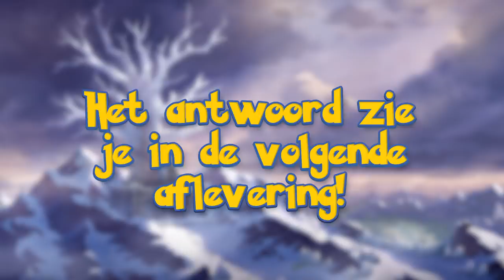OEPS! IK KILL EEN LEGENDARY POKEMON ... | Pokemon Sword & Shield - Crown Tundra #9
Oeps! Ik kill een legendary Pokemon in Pokemon Sword & Shield Crown Tundra. Wat gebeurt er als je een Legendary Pokemon sloopt? Krijg je een 2e kans, of niet? Heb jij de Pokemon Virizon en Terrakion al weten te vangen? Veel plezier bij aflevering 9 van Pokemon Sword & Shield Crown Tundra voor de Nintendo Switch

ADRES FANMAIL:

RICKACHU
Gravin Juliana van Stolberglaan 31
Box C1500
2263AB Leidschendam
Nederland